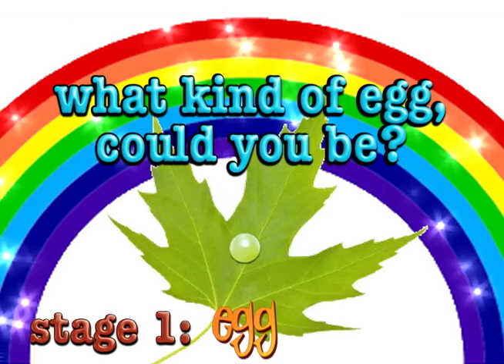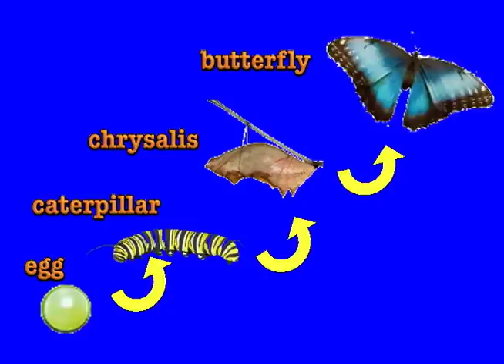Butterfly Life Cycle (metamorphosis) Song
Song about the 4 stages of the butterfly life cycle: egg, caterpillar, chrysalis, and butterfly. See more of Mr. R.'s math and science resources at;

Lyrics

(CHORUS)

Egg,
Caterpillar,
Chrysalis,
Then came a little metamorphosis,
Saw something flutter by,
By my eye,
A beautiful, colorful butterfly...
(repeat)

A teeny egg,
On a tiny tree,
Teeny, tiny egg you see...
Tiny teeny egg you see,
What kind of egg, could you be?

(Chorus)

Teeny, tiny, butterfly egg,
Hatched a tiny thing with legs...
What's that furry crawling thing?
Here's the answer, we'll all sing!

(Chorus)

Caterpillar, caterpillar from the egg,
Eating leaves, gets well-fed,
Caterpillar, caterpillar eats more leaves,
Crawls around, with the ants and the bees,
Covered soon in a chrysalis,
Undergoes metamorphosis!

(Chorus)

I waited and I waited,
And I wait and wait,
Turns to something really great,
One day I see,
With my eye,

Butterfly from the chrysalis,
Chrysalis from the caterpillar,
Caterpillar from the egg,
Egg from the butterfly,

(Chorus)